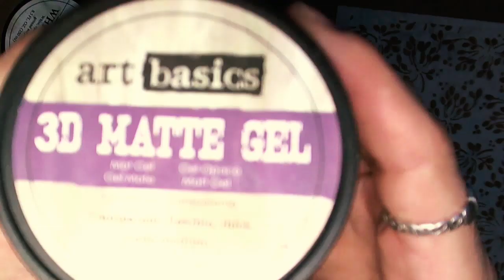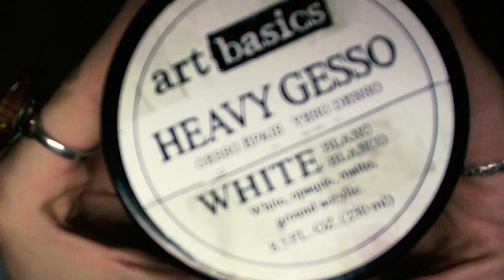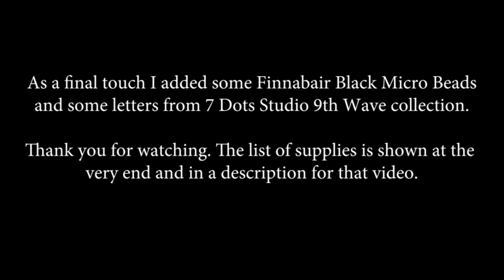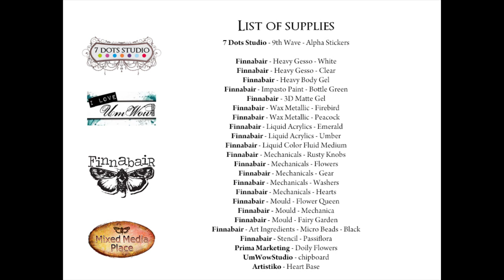Green Heart Mixed Media Tutorial with Finnabair products - step-by-step tutorial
This green heart is a special project, very close to my heart. I used tones of fabulous Finnabair products to alter heart shaped base from Artistiko. I wouldn't be myself, if I didn't use 7 Dots Studio too :)
I hope you would enjoy this video. I would appreciate it a lot.
xoxo, Tusia

Supplies list:
7 Dots Studio - 9th Wave - Alpha Stickers

Finnabair - Heavy Gesso - White
Finnabair - Heavy Gesso - ClearFinnabair - Heavy Body Gel
Finnabair - Impasto Paint - Bottle Green
Finnabair - 3D Matte Gel
Finnabair - Wax Metallic - Firebird
Finnabair - Wax Metallic - Peacock
Finnabair - Liquid Acrylics - Emerald
Finnabair - Liquid Acrylics - Umber
Finnabair - Liquid Color Fluid Medium
Finnabair - Mechanicals - Rusty Knobs
Finnabair - Mechanicals - Flowers
Finnabair - Mechanicals - Gear
Finnabair - Mechanicals - Washers
Finnabair - Mechanicals - Hearts
Finnabair - Mould - Flower QueenFinnabair - Mould - Mechanica
Finnabair - Mould - Fairy Garden
Finnabair - Art Ingredients - Micro Beads - Black
Finnabair - Stencil - PassifloraPrima Marketing - Doily FlowersUmWowStudio - chipboardArtistiko - Heart Base